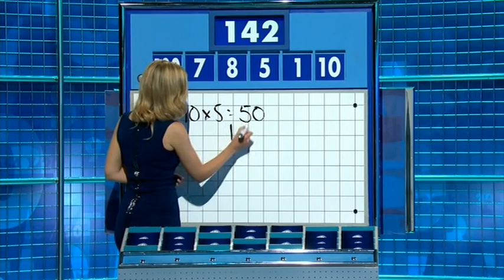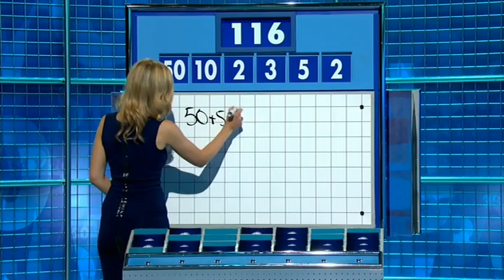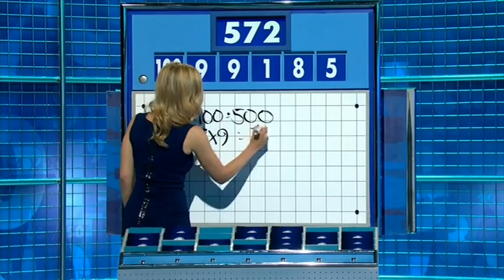Rachel Riley - Countdown 75x025 2016,08,08 1510c